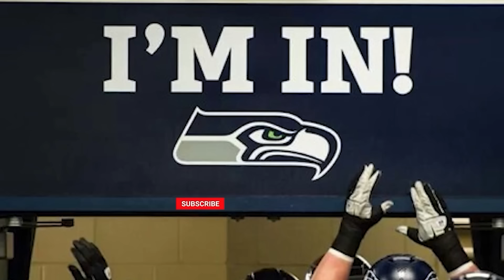Heart Attack Hawks Do it Again! Another Last Minute Drive Puts Seahawks Back in the Playoff Hunt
Another Seahawks game that came down to the wire, and took a last minute drive to seal the deal.  It was gritty kind of affair but the Seahawks with the win wrestled back control of their playoff aspirations, and can perhaps continue to build on this momentum going forward.  Let's unpack this big win.

with any deposit, they will MATCH that deposit up to $100!

Twitter...SeahawksNester
Twitch...TheSeahawksNest